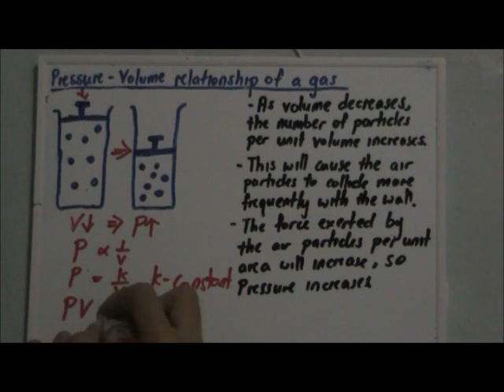Pressure-Volume Relationship of a Gas